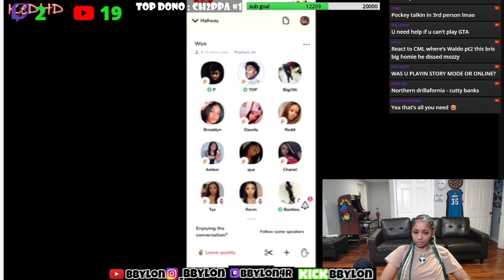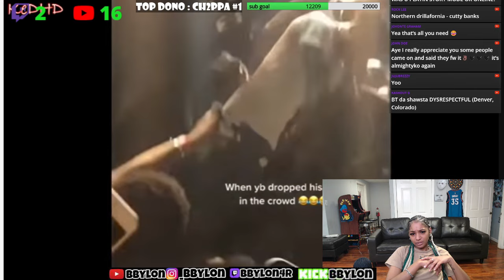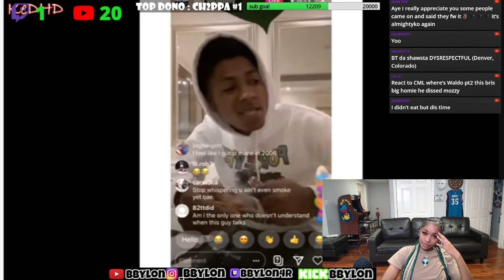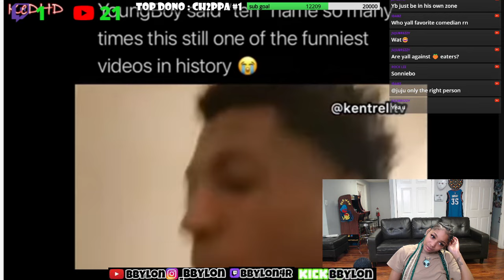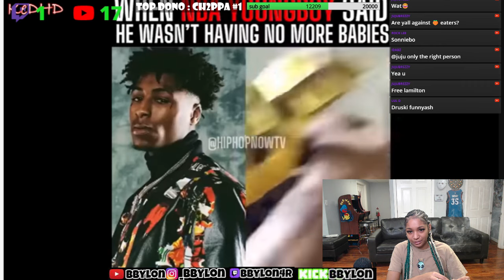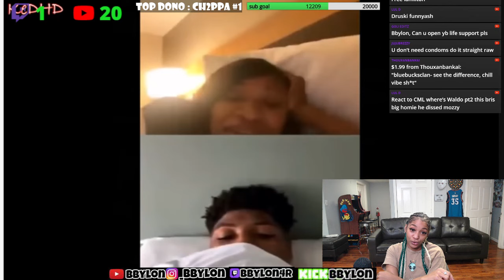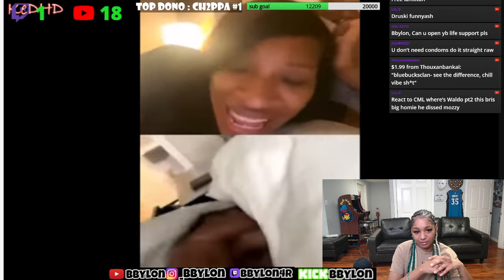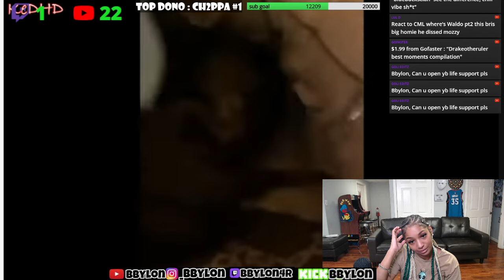He Play Too Much 😂 BbyLon Reacts to NBA YoungBoy Best Funny Moments